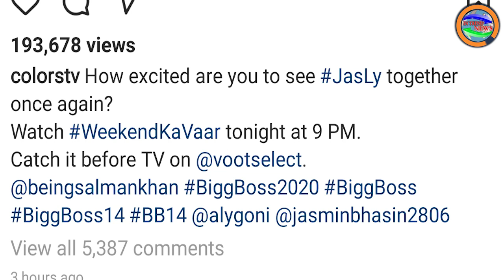Colors Tv Reunites Aly Goni & Jasmin Bhasin, Here's What They Said About Jasly | Bigg Boss 14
Colors Tv Reunites Aly Goni & Jasmin Bhasin, Here's What They Said About Jasly..